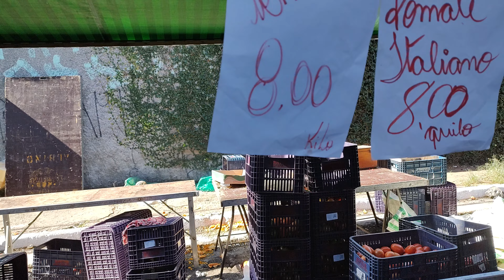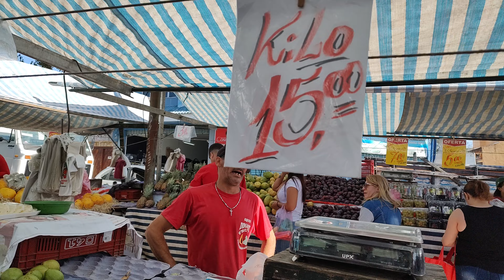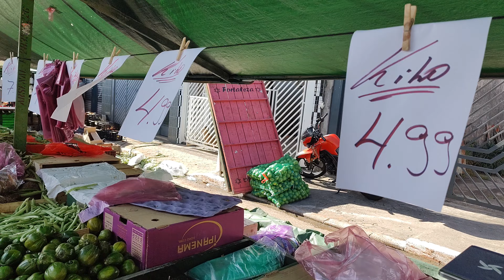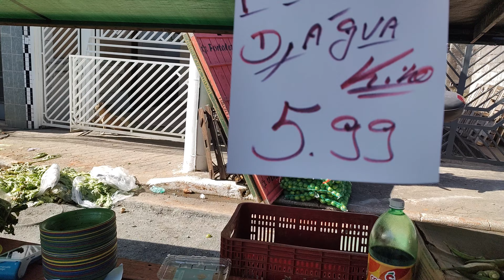Olá meu povo tudo bem mais uma feira livre do centenário rua ouro verde de minas dia 18/05/23